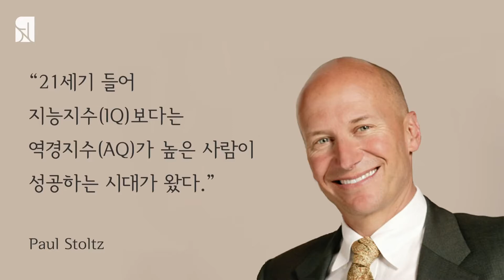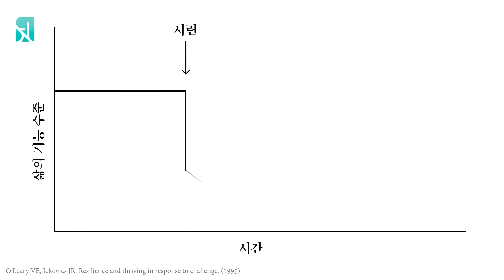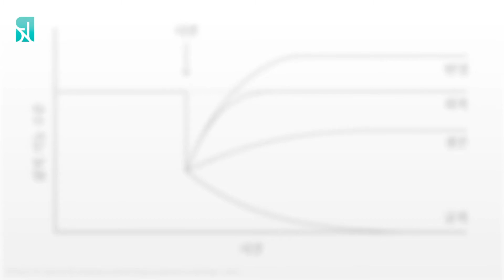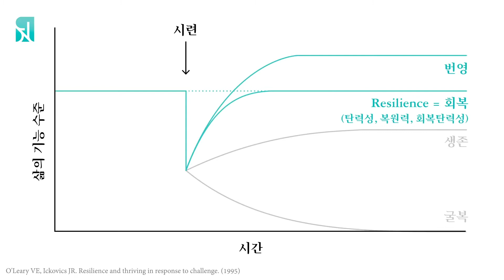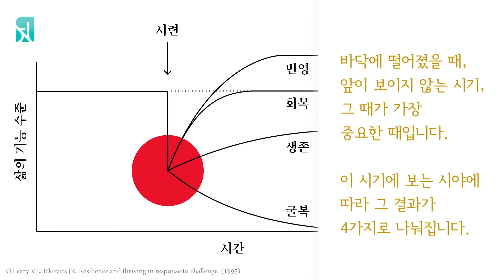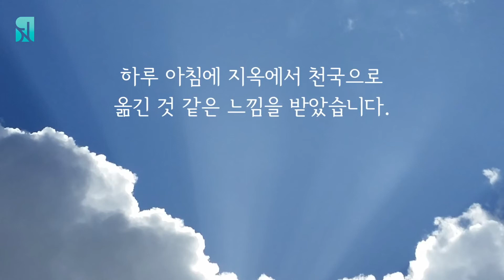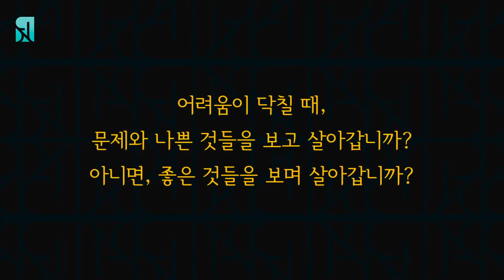The Strongest Weapon to Stress 스트레스를 이기는 가장 강력한 무기(Stress Free Life박정환 보건학박사님)